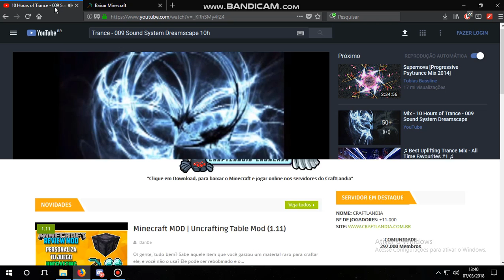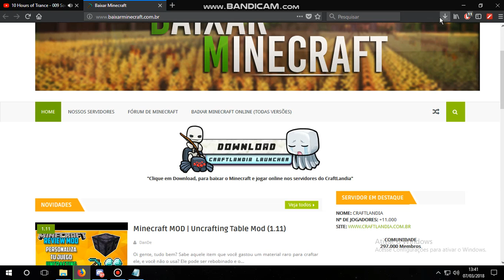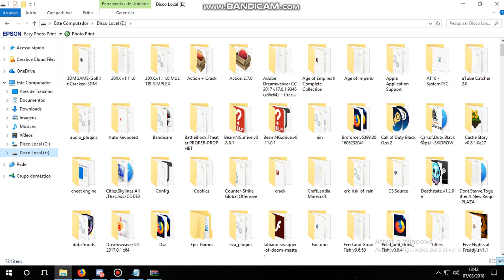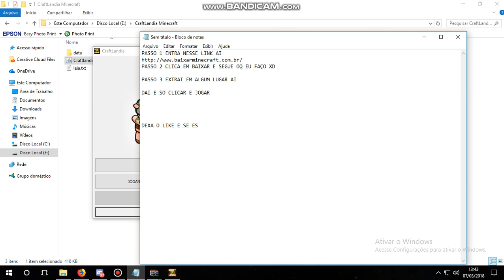TUTORIAL XTREME MINECRAFT GRATIS 2021/2022 FUNCIONA